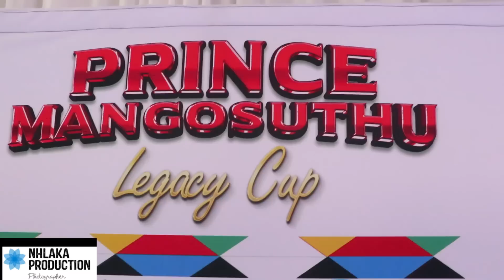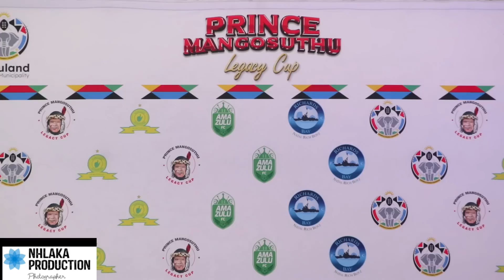PRINCE MANGOSUTHU LEGACY CUP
UMCIMBI WOKUHLONIPHA U DOKOTELA U MG BUTHELEIZI